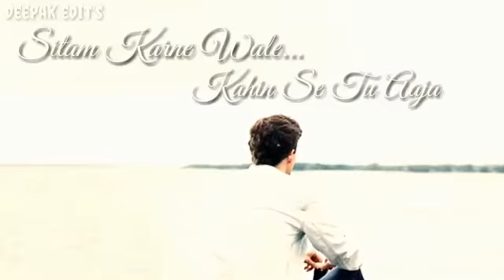Mujhe phir tabaah💔 kr mujhe phir rulaja😭😭